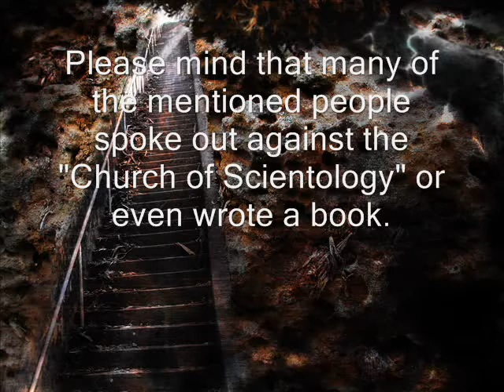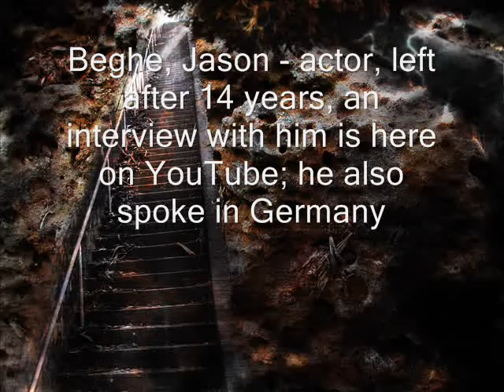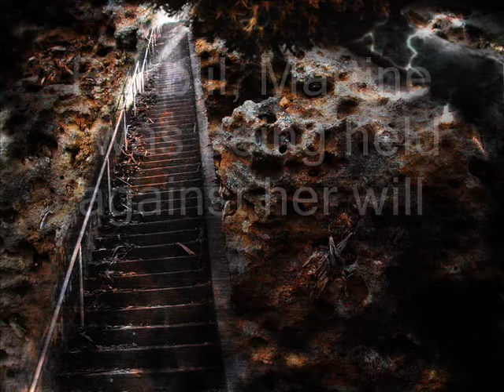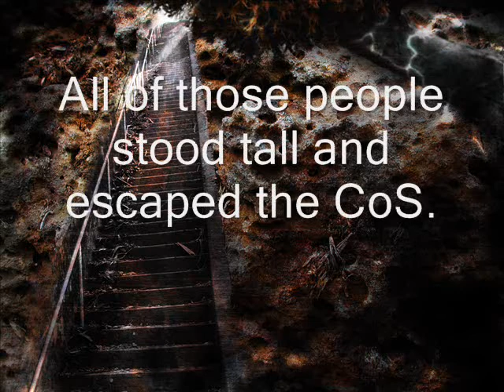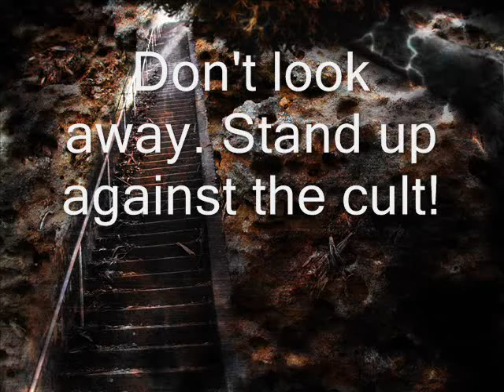The BIG list of ex Scientology Members (B)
This is part two of the big list of people who managed to find their way out of the dangerous cult called "Scientology".

This time I included a mini glossary for the Scientology lingo in the video:

PES:  The Public Executive Secretary, one of the three executives directly under the ED, the Executive Director

GO:  The Guardian's Office. The cult's KGB, responsible for attacking SPs, publishing Dead Agent materials (largely manufactured dirty laundry on perceived enemies), framing political figures and judges, intimidating witnesses, etc.  Now renamed OSA, the Office of Special  Affairs.

HQS: Hubbard Qualified Scientologist course.

Purif:   The Purification Rundown. A cleansing process, intended to remove drugs supposedly stored in body fat through running, taking mega doses of vitamins and minerals, and sweating in a sauna for hours every day. The Purif costs roughly $1,500, and takes about two weeks to do. There is no scientific evidence to back up the cult of Scientology's claims about the supposed benefits of the Purif.

PDH: Pain, Drugs, Hypnosis